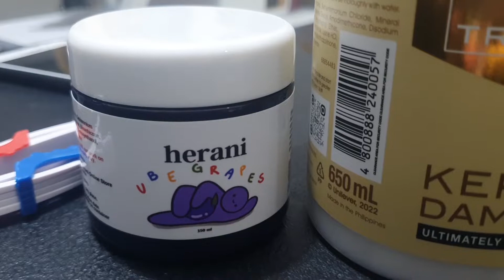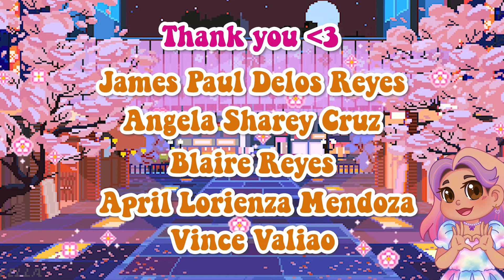Hair Transformation 💇‍♀️✨ (Peek-a-boo color)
For today's videyow I'll be sharing with you my Hair Transformation 💇‍♀️✨ What my hair was like before, the process and all~ It's been YEARS since huli akong nag-dark hair, grabe!

May suggestions ba kayo for content? Let me know lang sa comments 💖